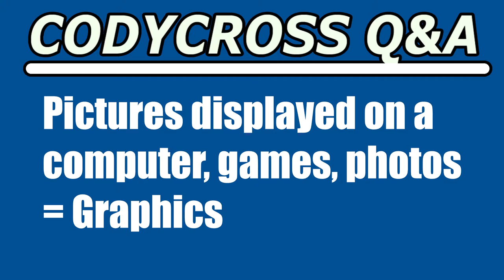Pictures displayed on a computer, games, photos (CodyCross Answer/Cheat)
Pictures displayed on a computer, games, photos answer